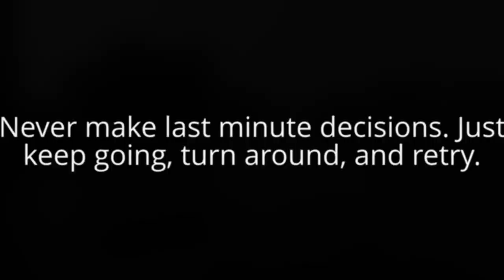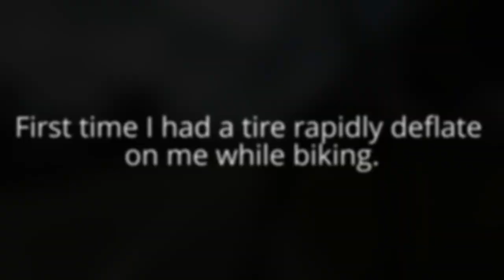Driving Tips: September 2012 + Bicycle Clip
1) A driver wants to make a left turn. The lights turn green and, for whatever reason, they think they have a green arrow and start to turn. I was keeping one eye on them the whole time and immediately picked up on this.

2) Van pulls out onto US-20. I decide to change to the left lane. As I change to the left lane they see their turn coming up on the left and have to make a last minute manuever. My guess is that they didn't have time to check their blind spot. Good thing I wasn't next to them.

3) Driver is going 25mph on a "country" road with a 45mph speed limit. I eventually give up on them and pass when I felt it was safe to do so, as another car was stuck behind me.

4) First time I got a flat tire on my bicycle on camera. I had also never experienced such a rapid deflation before. I investigated after I got home and determined that the tread had worn through and the inner tube was punctured from stress caused by the road. The tread had about 3000 miles on it.